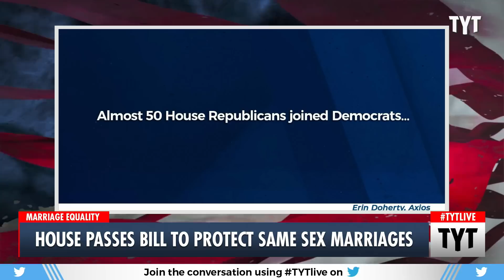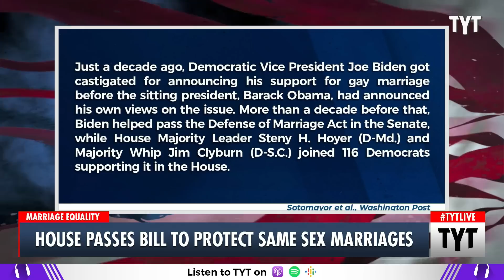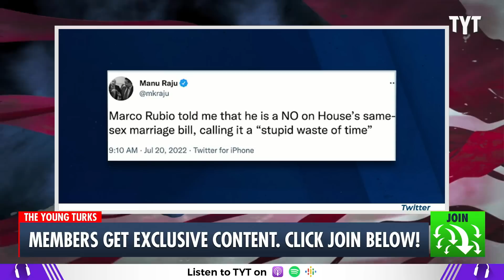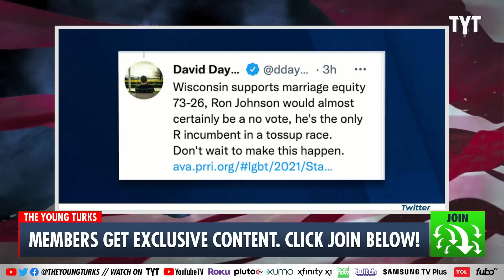Marriage Equality Protection Bill Passes In The House With Bipartisan Support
The House of Representatives has just passed a bill to codify marriage equality rights for same-sex couples in a 267-157 vote. The bill prevents states from discriminating against couples wanting to get married based on "sex, race, ethnicity, or nation origin", repeals the Defense of Marriage act, and even covers protections for interracial couples. John Iadarola and Jessica Burbank discuss on The Young Turks.

"The House of Representatives on Tuesday passed a bill to codify the right to same-sex and interracial marriage in the wake of the Supreme Court's reversal of Roe v. Wade -- with one justice writing that the right to same-sex marriage should also be reversed.

The final vote was 267-157, with 47 Republicans joining every Democrat in the majority. The chamber erupted in applause as the final tally came in.

Notable among those conservatives was Rep. Liz Cheney of Wyoming -- in a break from her past stance on the issue, which publicly put her at odds with her parents and sister, who is gay. In 2021, Cheney reversed her opinion and said, "I was wrong." (By contrast, House Minority Leader Kevin McCarthy, of California, voted no on the legislation Tuesday.)

Rep. Jerry Nadler, D-N.Y., kicked off debate on the bill -- The Respect For Marriage Act -- which would prevent state discrimination related to marriage based on "sex, race, ethnicity, or national origin." It would also repeal the Defense of Marriage Act, which was found to be unconstitutional by the Supreme Court."

220720__TA04